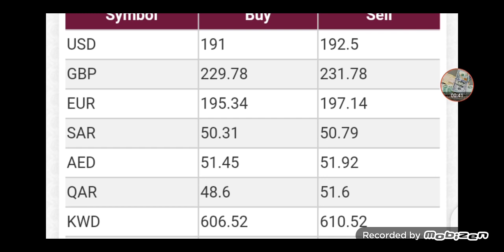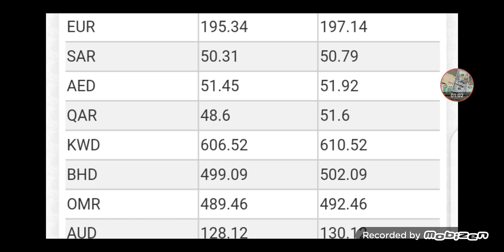Iraqi Dinar Exchange Rates | 12 may,2022 | US Dollar Exchange Rate | Iqd,usd, sar,aed,uae,euro